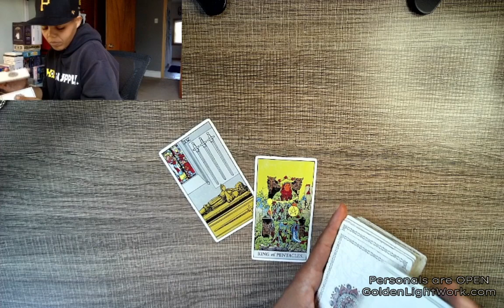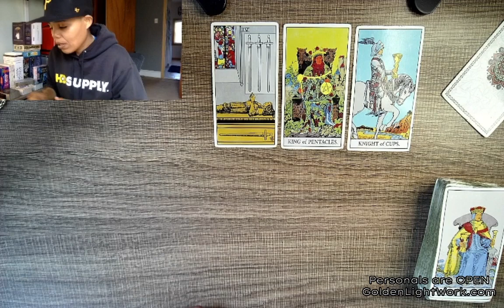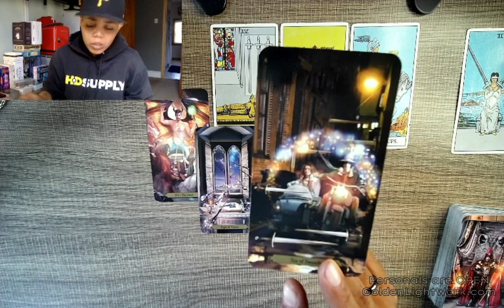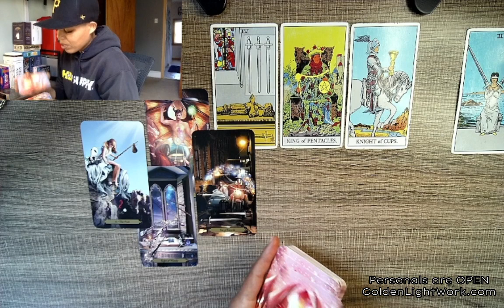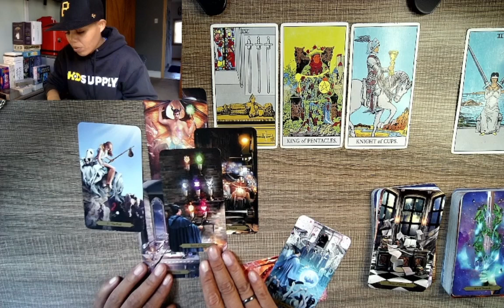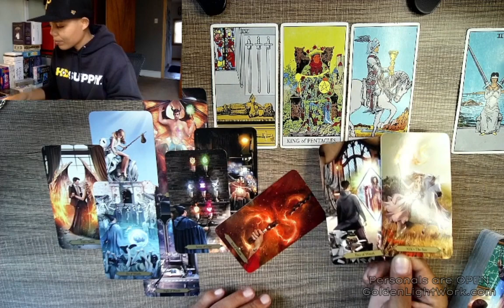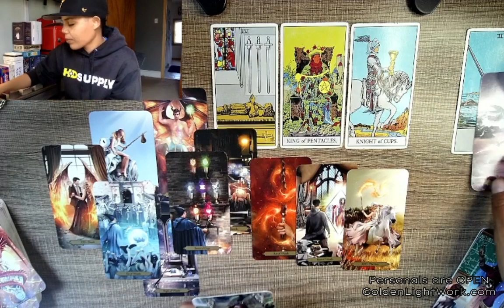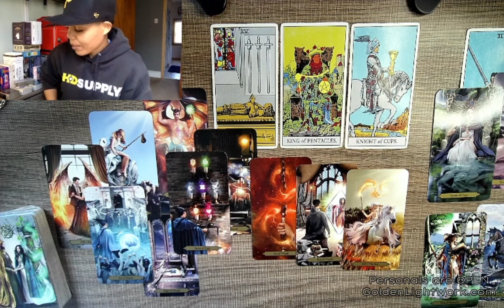Gemini ♊️. How will this go?! He's coming.. anyway